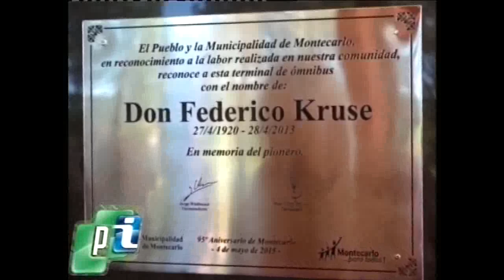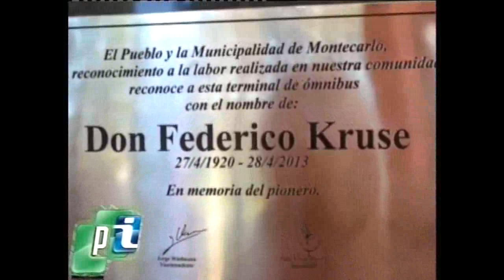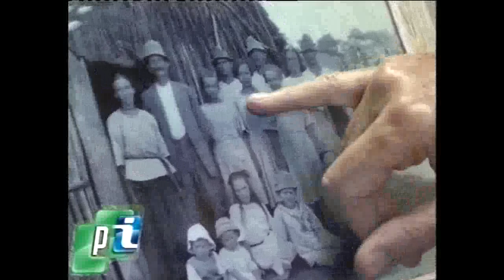La terminal de ómnibus se denomina Federico Kruse.-